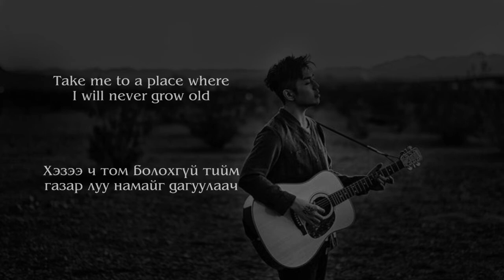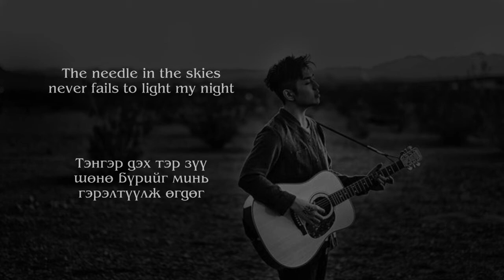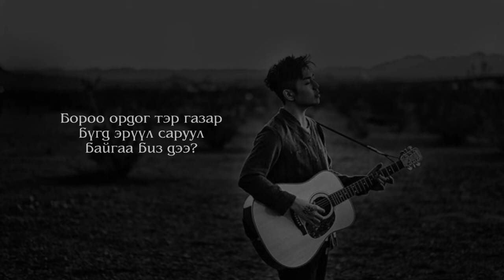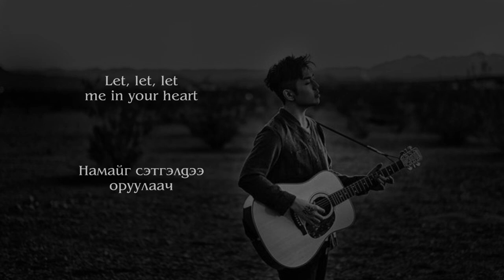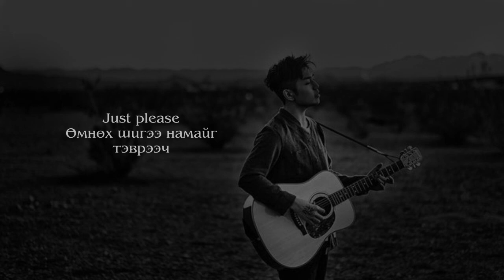[MGL SUB] Sam Kim - SEATTLE